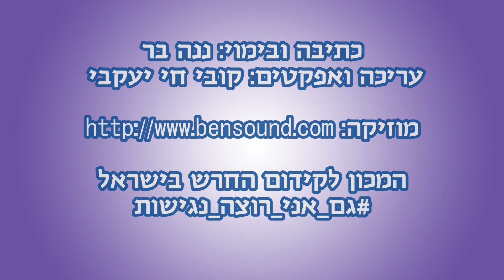גם אני רוצה נגישות - לפני ואחרי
הנגשת טקסי יום הזיכרון לשואה ולגבורה, יום הזיכרון לחללי מערכות ישראל ויום העצמאות לאנשים חרשים וכבדי שמיעה

אנשים חרשים וכבדי שמיעה? גם לכם מגיעה נגישות! פנו לעירייה ובקשו תרגום לשפת הסימנים.

    צרו קשר עם העירייה במקום מגורכם ודרשו להפעיל את תקנת נגישות האירועים לחרשים וכבדי שמיעה כי נגישות זו העצמאות שלכם.
    אם יש בעיה, פנו למכון לקידום החרש בטופס המצורף, השאירו פרטים (ועיר מגורים) ואנחנו נשמח לעזור!

שתפו והפיצו את הדף עם חבריכם, כדי שכולם ידעו שמגיעה להם נגישות!

האשתג (מחובר)